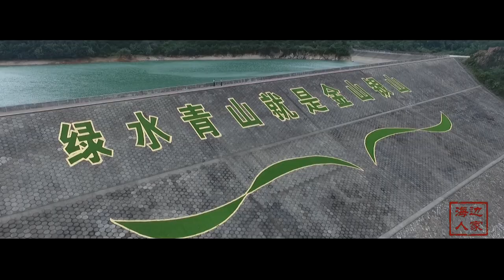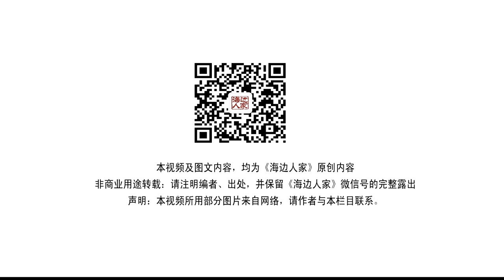Beauty of Zhejiang: Zhoushan amazes you all year round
BeautyofZhejiang Zhoushan amazes you all year round
Zhoushan is a popular tourist destination in Zhejiang Province with distinct scenery all year round. In spring, you may go to the Peach Blossom Island and see its stunning peach blossoms. In summer, relax on the beaches and have fun in the Zhoushan International Sand Sculpture Festival. When autumn comes, enjoy all kinds of delicious seafood here. And in winter, immerse yourself in the magnificent coastal sunrises and sunsets. Visit Zhoushan anytime you like!

来舟山吧，一年四季都可以！
春天，来桃花岛捡拾记忆，
桃花千倾，漫天云霞是一种怎样的无边盛景。
夏天，来海边发现美丽，
在舟山国际沙雕节感受艺术的魅力。
秋天，品尝收获的滋味，
来一场说走就走的舟山小海鲜之旅。
冬天，来这里追逐阳光，
欣赏海滨日出与日落间最美的风景！